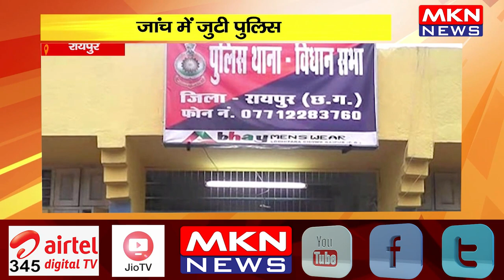रायपुर- डॉक्टर के घर में हुई चोरी, जांच में जुटी पुलिस